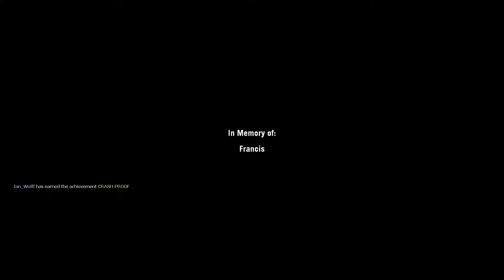Left 4 Dead - Crash Course [#1][Let's Play Together]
Ian_Wolff and myself take on the horrors of the zombie apocalypse in this over 6 year old game. Still holds up.